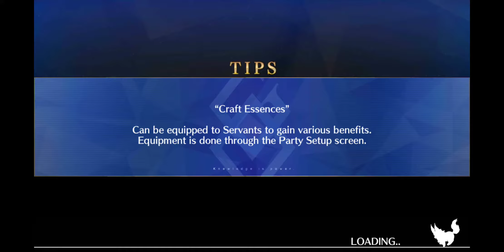Fate/Grand order part 141 Mobile phone broadcast